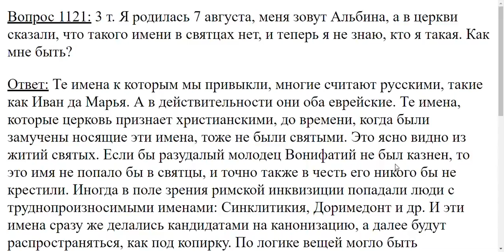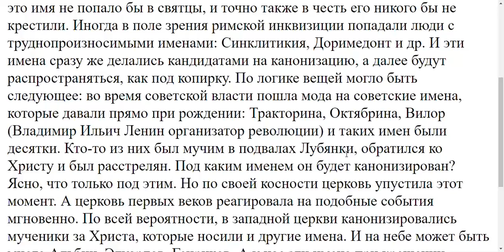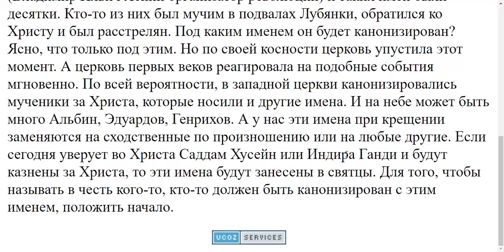1121. Моего имени нет в святцах. Что делать?